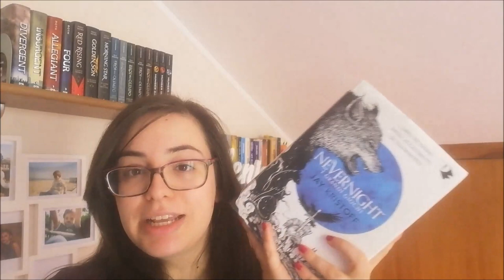RECENSIONE | NEVERNIGHT by Jay Kristoff | 5 mesi dopo //Ylenia\\